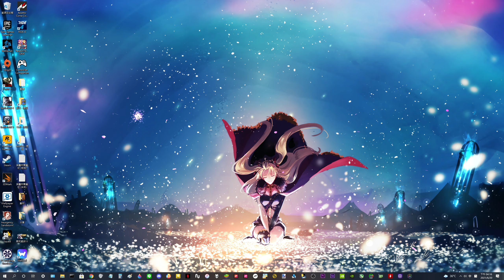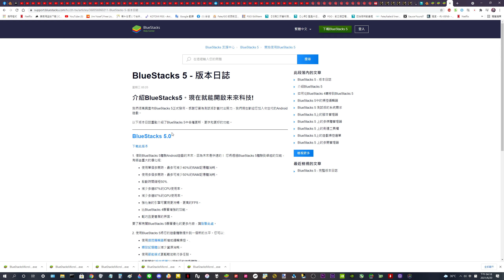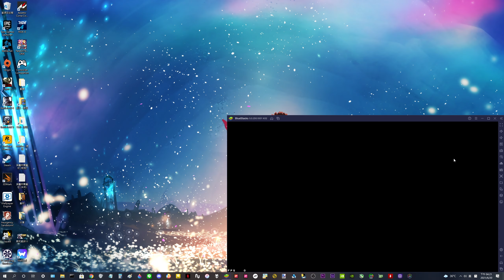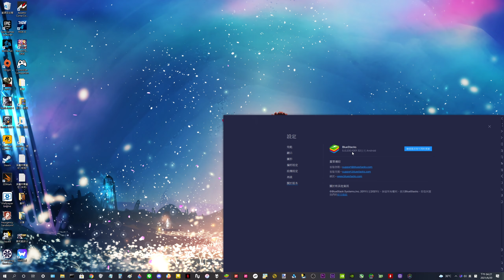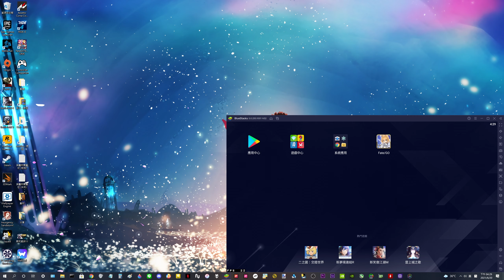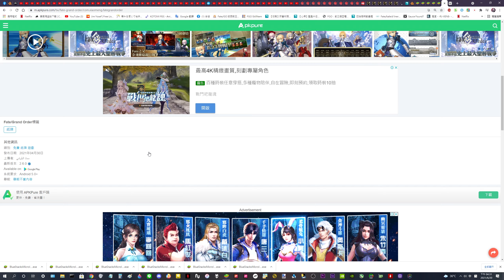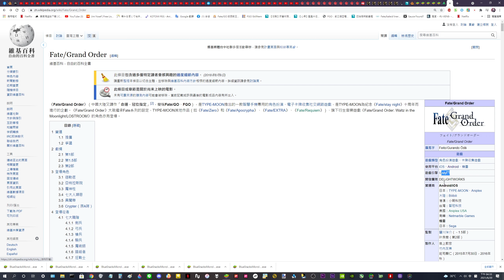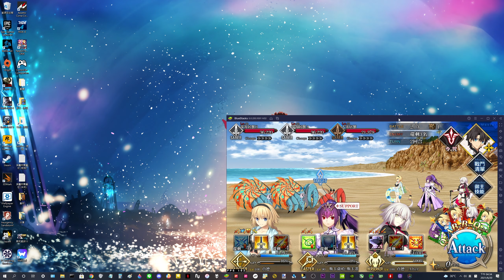《Fate/Grand Order 繁中版》240FPS 教學影片：如何使用 BlueStacks 5 模擬器 運行240FPS 實時渲染遊戲畫面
需要注意一點。因個人電腦硬體配置效能不同，以及模擬器效能設置等因素影響。會影響到實際渲染出來的實時幀數，以及加上優化問題，所以不見得每個人都能跑到如此高幀數。個人的經驗是：比較吃重CPU(高主頻)，核心線程數量反而影響不大。甚至開啟太多核心反而會對幀數造成負面影響，加上遊戲本身優化就做得不好。
本人電腦配置：
i9-9900K (全核5GHz 開啟超線程)
RTX 3090 Gaming X TRIO (不超頻)
G·SKILL 煥光戟 DDR4 16GB*2 (4133MHz CL 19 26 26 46)